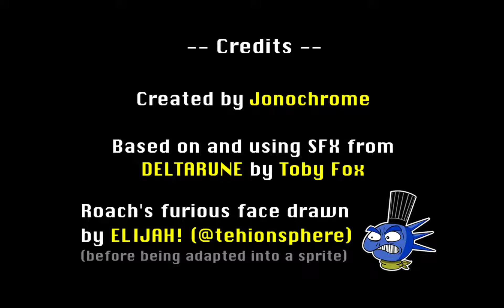Roach Cuisine (Alphachef Pastryless)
Easy

(Yes it's what you think it is)